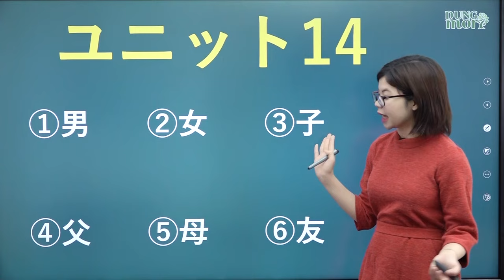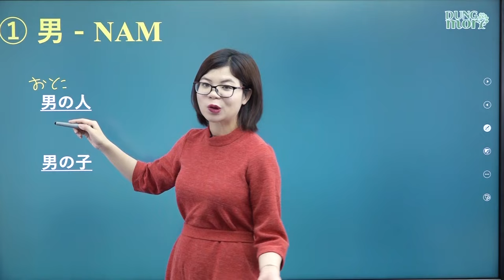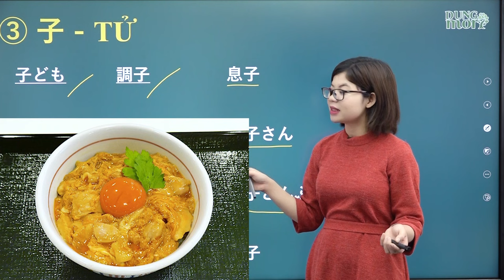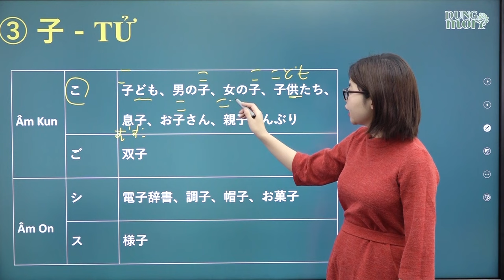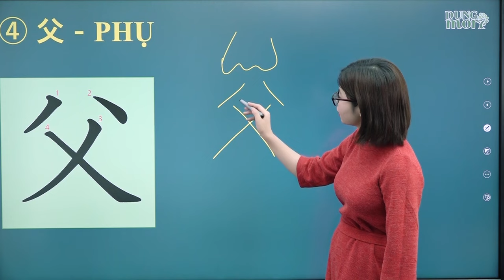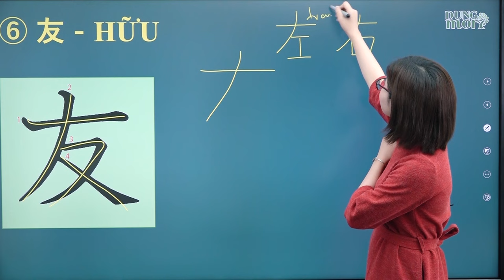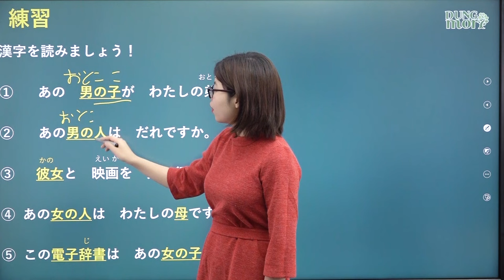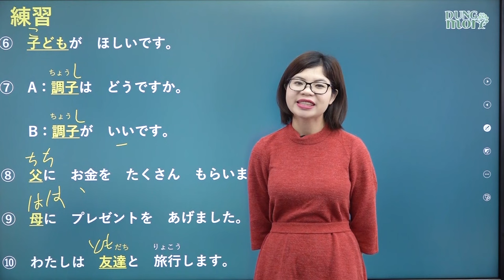Học tiếng Nhật online - Chữ Hán N5 bài 14 Chữ 男 女 子 父 母 友 (Chữ Hán N5 cho người mới bắt đầu)